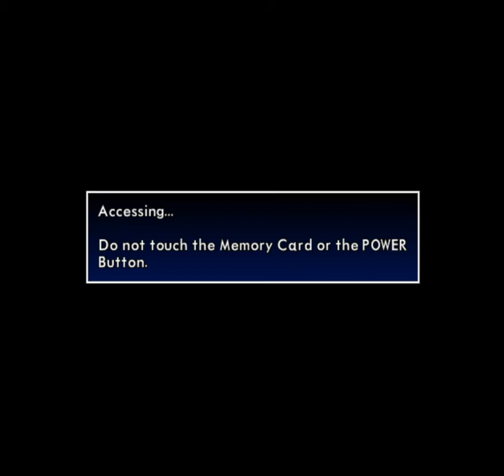Soulcalibur 2 Srn shit